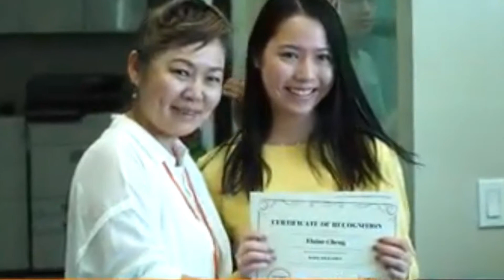20190930汉天生活报道